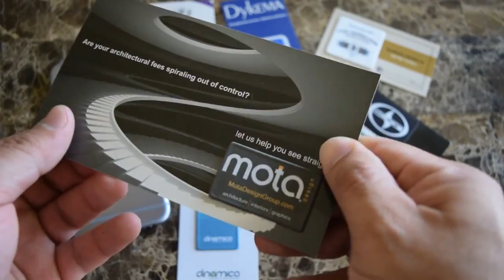Plus Wipe Microfiber Screen Cleaner Sticker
Brand Identity Microfiber Screen Cleaner Sticker